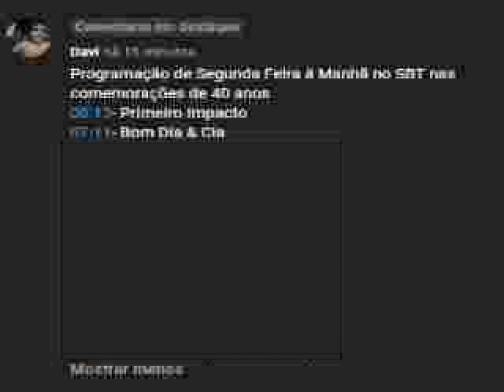programação do sbt